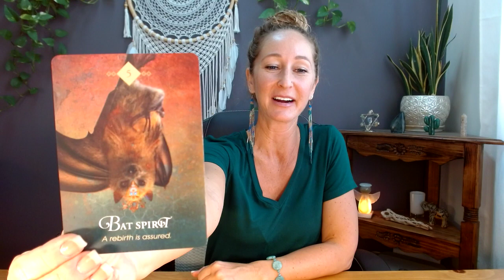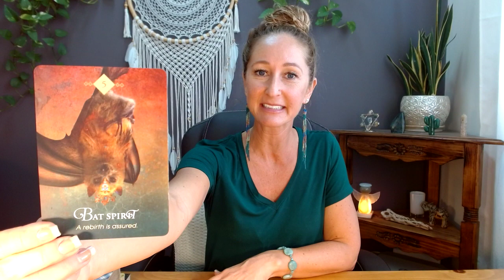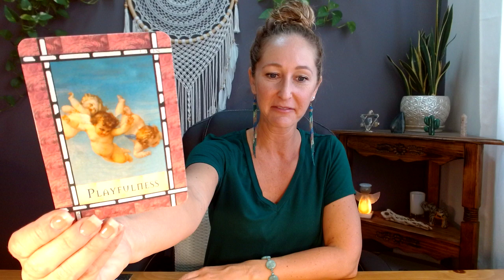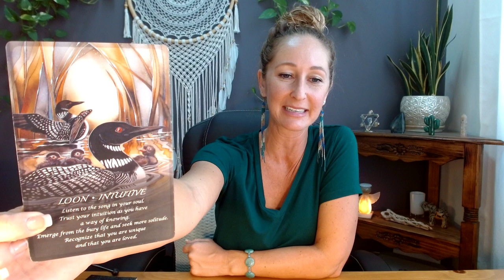Scorpio June 1-15❤️WOW-Lightness and Love